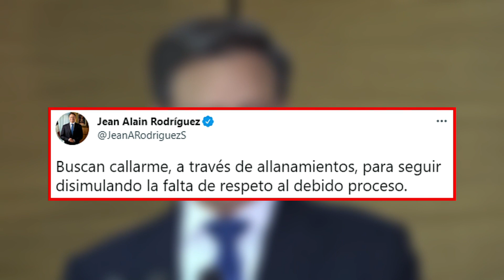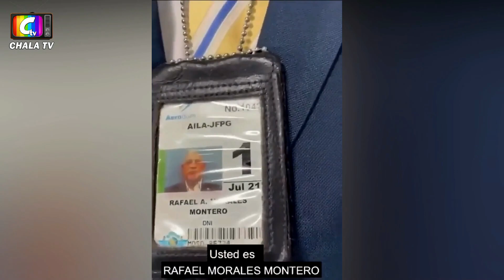Finalmente allanan vivienda de Jean Alain Rodríguez, mira todos los detalles!!!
Hola! Bienvenido a nuestro canal ChalaTV!

Aquí encontraras un gran contenido variado de todo lo que acontece en nuestro pais República Dominicana y a nivel internacional.

Apoya nuestro canal suscribiéndote y activando la campanita de las notificaciones, para que seas de los primeros en enterarte de todo lo que acontece a nivel de:  Política, farándula, entremetimiento y videos virales.

✋Muchas gracias por el apoyo, recuerda dejar tu Like! 👌